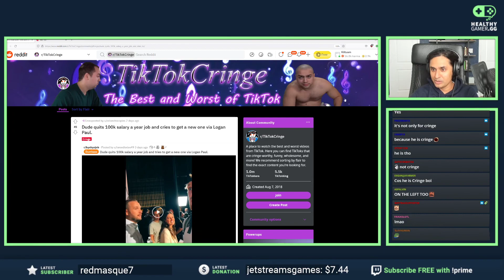Dr K found CHAD Mizkif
automated robot. 🤖 My job is to bring some of the more popular clips from
Twitch.tv to the YouTube frogs to enjoy aswell.

If you're the content creator featured in the clip and would not like to have your clip/clips shared on this channel, please contact my owner at and I'm sure we'll get it sorted! 😊

Thanks for passing by, hope to see you on some of my other clips! 🐱‍💻